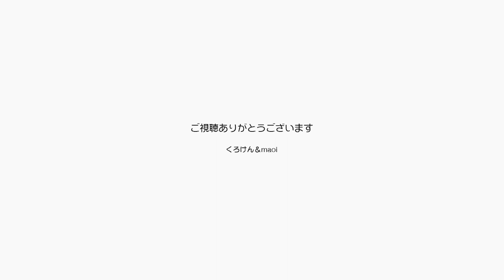ピクミンに支配されているパパとママにひとり遊び【Jean & Pont 3180】2023/4/8 保護猫ジャンけんポン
スマホアプリのピクミンを始めて４ヶ月くらい経って、完全にパパとママはピクミンに支配されています。
毎日ピクミンからのミッションを受け取って必死に考えて、歩き回り筋肉痛になりながら健康になっています。
確実に体重も減っています・
ジャンくんはひとり遊びをしています。